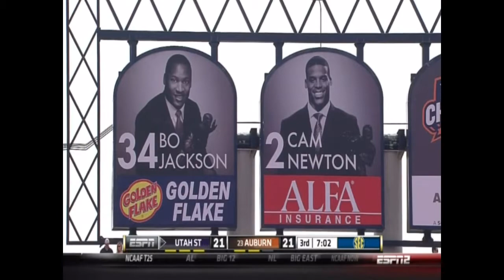NCAAF 2011 Week 01 Utah State vs Auburn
September 03, 2011, at Jordan–Hare Stadium in Auburn, AL.
We viewed this game at a bar in Buckhead (Atlanta suburb) where everybody was rooting for the Aggies, except for a table of very nervous Auburn fans.